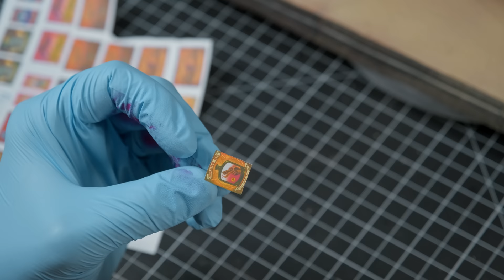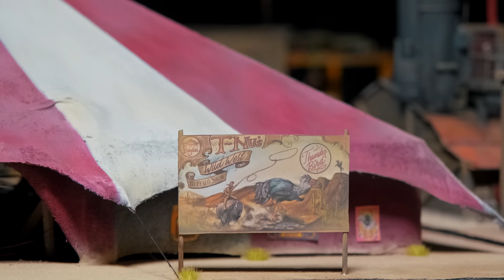My Western Town | Building 8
This week, I teamed up with my friend, T-Nu from @CajunCraftastrophe put together the next addition to my wild western town-T-Nu's Wild West Buffalo Show.

Special thanks to Adam Bartley and Magwire Art for supplying the collaboration with their beautiful artwork.

Supplies and Equipment:
Fujifilm X-T4
X-Acto Z Series
Safety Glasses
Hand Drill/Pin Vice
Paint Brushes
Hot Glue Gun
Utility Knife